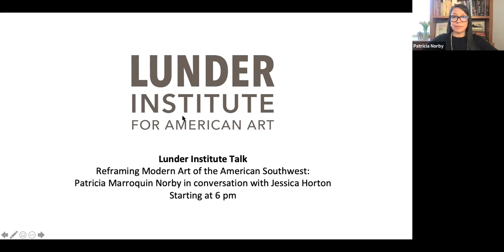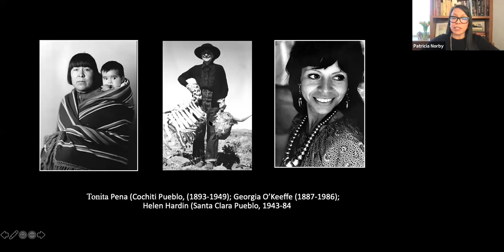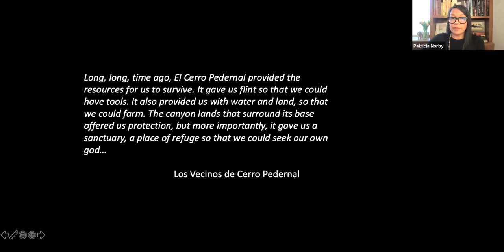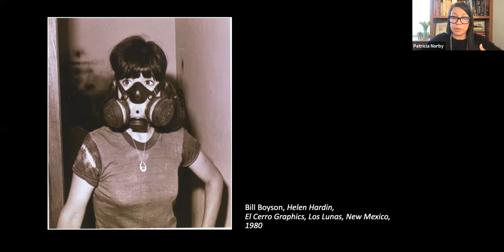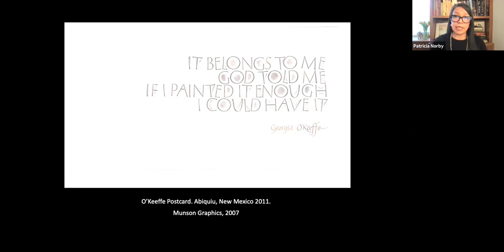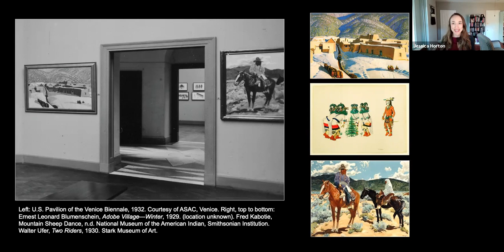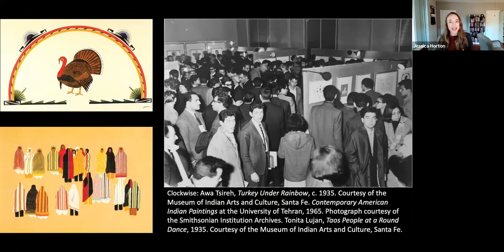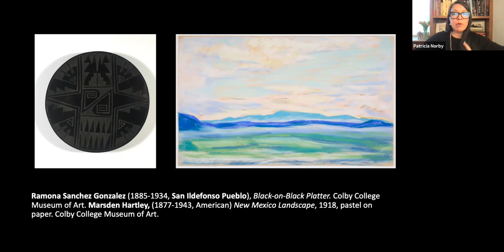Lunder Institute Talks: Reframing Modern Art of the American Southwest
Explore new research shaping understanding of modern art of the American Southwest—the focus of the Lunder Institute’s Research Fellows Program in 2021–22. University of Delaware professor Jessica Horton (2021–22 Distinguished Scholar) and the Met’s Associate Curator of Native American Art Patricia Marroquin Norby (2021–22 Research Fellow) will discuss some of the questions guiding their research. How, for example, have the social and environmental upheavals of western expansion been registered—or suppressed—in art made during the first half of the 20th century by makers of diverse heritages? How might Indigenous and environmental justice change our analysis of historical materials? What methods are most needed today to address the legacies of colonialism and its contestation in Southwest modernisms and American art history more broadly?